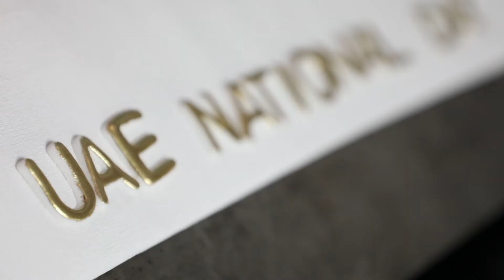تهنئة فريق مجموعة يلا لدولة الإمارات باليوم الوطني 49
Yalla Group Limited

Headquartered in the United Arab Emirates, Yalla Group Limited (NYSE:YALA) is a social networking and entertainment platform dedicated to providing people who share similar cultural backgrounds from MENA with superior online social experiences.

Our flagship mobile application, Yalla, brings traditional majlis online and features voice chat rooms where people can spend their leisure time chatting casually. Yalla Ludo resembles a family living room where family members and friends play board games that are highly popular in MENA, such as Ludo and Domino.

We have built a loyal and highly interactive Yalla community by offering a healthy and engaging user experience tailored to local cultures.

We aspire to build the most popular destination for online social networking and entertainment activities in MENA.